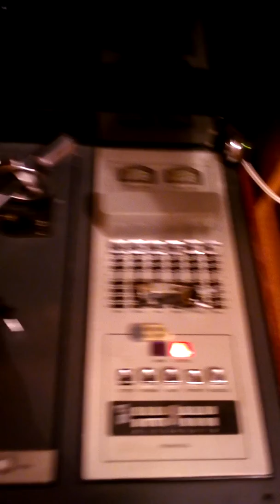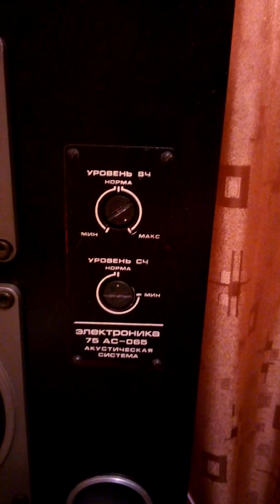Фенікс 001. Електроніка 75 ас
Фенікс001 тягне Електроніку 75 ас. Звук досить прозорий..